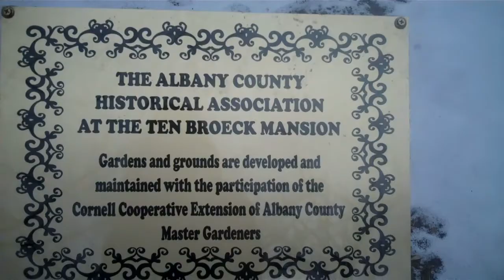Ten Broeck Mansion ACCVB Member of the Month